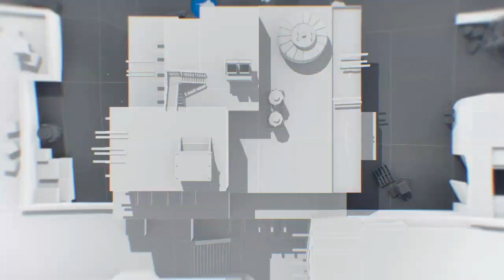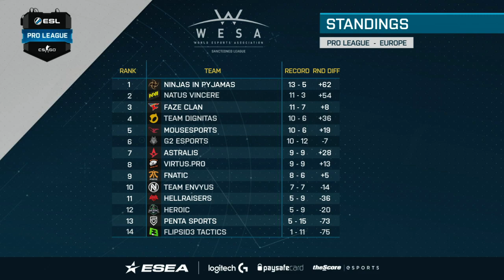CS:GO - Flipsid3 vs. HellRaisers [Cache] Map 1 - ESL Pro League Season 4 - EU Matchday 21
The ESL Pro League returns! With US$750,000 up for grabs and the very best teams competing, we can expect tons of fantastic matches and world-class CS:GO action!